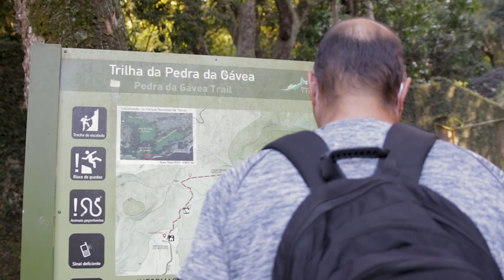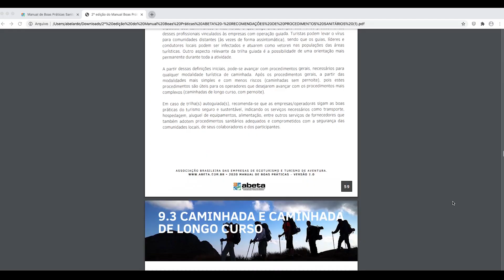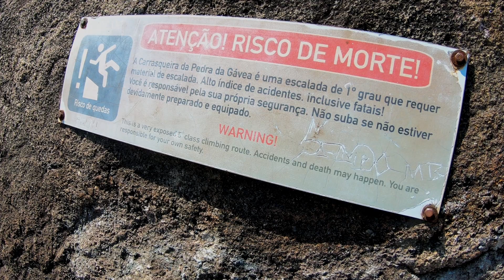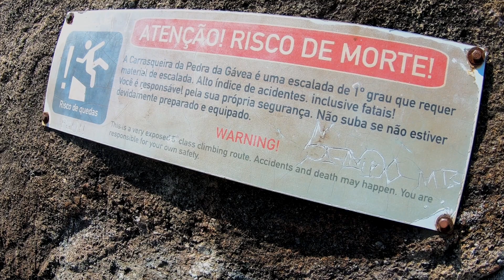Pedra da Gávea e Protocolos Covid-19 | PÉ NA TRILHA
No 7º episódio do PÉ NA TRILHA, nosso produtor de conteúdo Abelardo Walsh fez a trilha da Pedra da Gávea, com a Guia de Turismo e Condutora de Turismo de Aventura Juliana Santiago, da agência Nattrip. No vídeo,  ela fala sobre os protocolos visando a diminuição do contágio da COVID-19 para prática de trilhas e atividades outdoor.

A Nattrip usou como base o manual de boas práticas sanitárias elaborado pela ABETA (Associação Brasileira das Empresas de Ecoturismo e Turismo de Aventura), confira o material gratuito

Nesse vídeo, o Abelardo captou imagens da temida Carrasqueira, que tem um índice alto de acidentes. No dia dessa gravação, ele gravou diversas imagens de pessoas sem equipamentos de segurança adequados e até descalças.

Postaremos episódios quinzenalmente (nas quintas-feiras às 18h) aqui no canal da SPOT Brasil, com Abelardo Walsh trazendo conteúdos variados do mundo outdoor!

Conte pra gente nos comentários o que você quer ver por aqui!